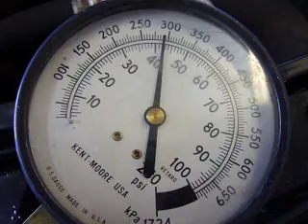How to check 3 bar(43psi) pressure regulator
This is how to test a fuel pressure regulator stock 3 bar